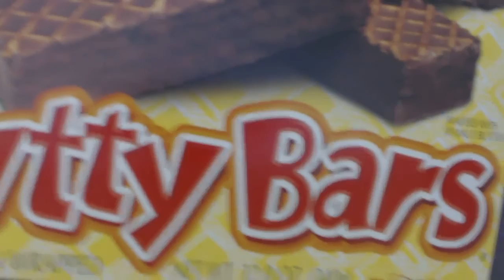Video 33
Kevin Hudak rules!